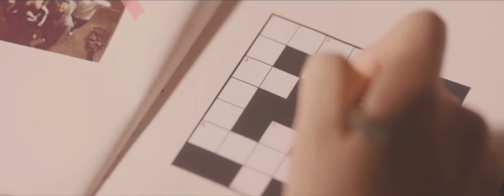“Butterfly Music Box Ver.” BTS (방탄소년단) BTS X PUMA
Music used in the video is owned and made by Smyang Piano